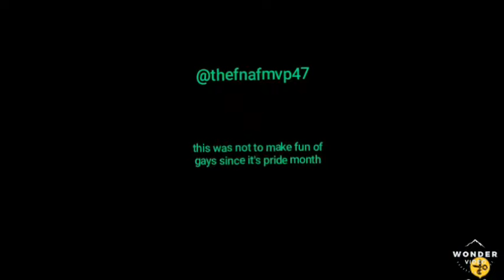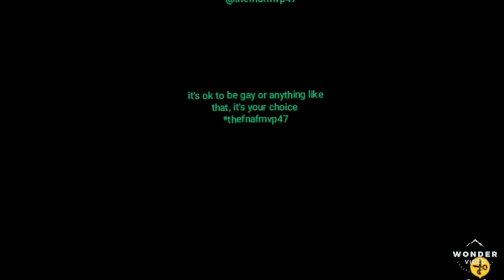A diakko video "if you were gay" inspiration from shrimpcake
Inspiration :shrimpcake